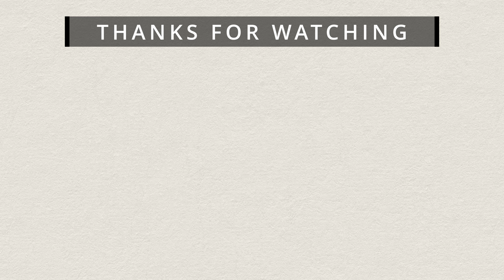The Sea - Rebelle 7 Speed Paint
Speed Paint. Done in Rebelle 7 Pro, oils.

This is for the June 24 Art Challenge in Digital Art Academy. Subject: Sea.

Painted using iPad Air 13" and Apple Pencil Pro, using Sidecar feature on Mac. Sidecar is compatible with new Barrel Roll feature of Apple Pencil Pro.

Software used to paint: Rebelle 7 Pro
Computer: Mac Mini M1 with 16 GB of RAM running Sidecar
Screen: BenQ EX2780Q
Tablet: iPad Air 13" $ Apple Pencil Pro